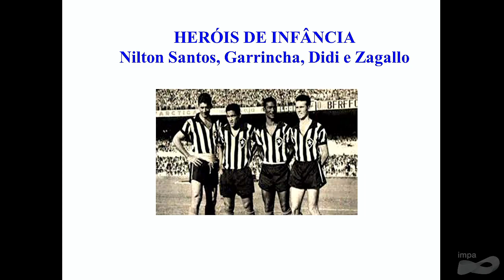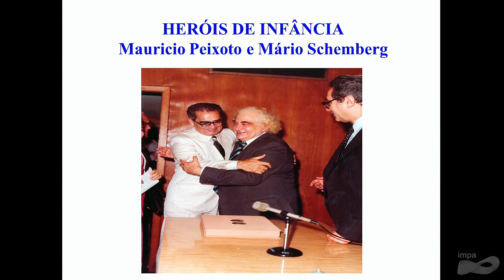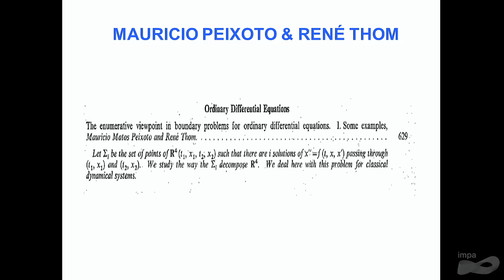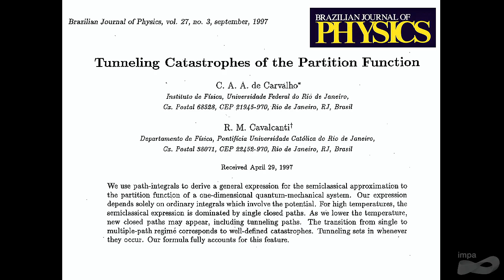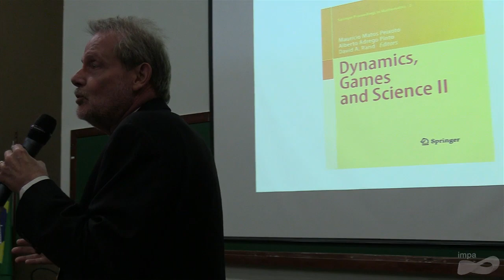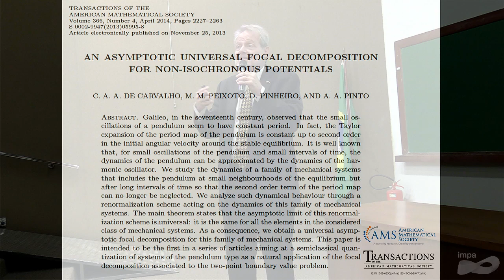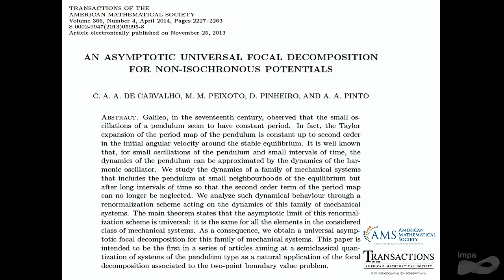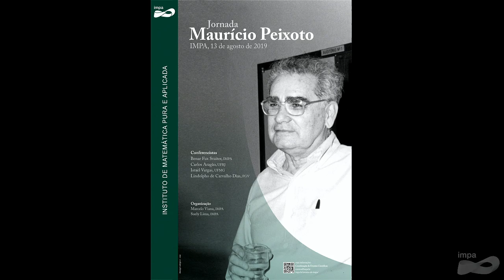Jornada Maurício Peixoto (2019)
Série de palestras no IMPA em homenagem a Maurício Peixoto, Pesquisador Emérito do IMPA, recentemente falecido.

Conferencistas:
Carlos Aragão (UFRJ)
Benar Svaiter (IMPA)
Israel Vargas (UFMG)
Lindolpho de Carvalho Dias (FGV)

Comissão Organizadora:
Marcelo Viana (IMPA) – Coordenador